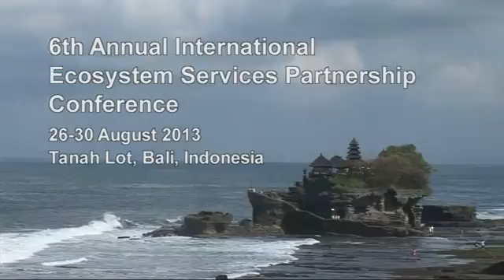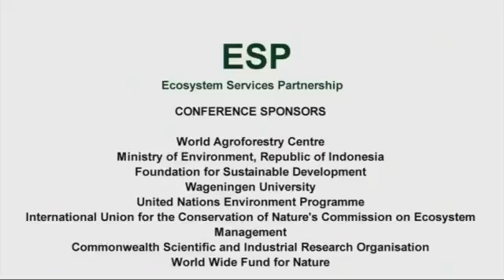James Aronson on ecosystem repair, rehabilitation and restoration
Dr James Aronson of the Centre d'Ecologie Fonctionnelle et Evolutive and the Centre National de la Recherche Scientifique explains the difference between repairing, rehabilitating and restoring ecosystems and why this is important. He was speaking on the sidelines of the 6th Ecosystem Services Partnership conference in Bali, Indonesia, 26-30 August 2013